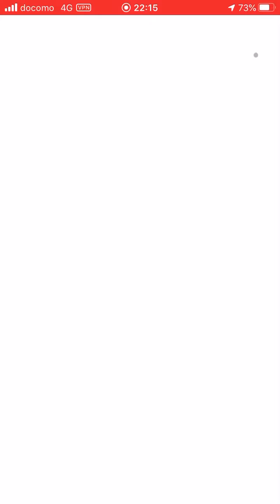ヨーギラスを入手できるロケット団したっぱは、『ロック魂の叫びを聞けーっ！』といいます！戦闘から捕獲まで、どうぞ。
お得だよん

撮影場所はきみちゃん像広場